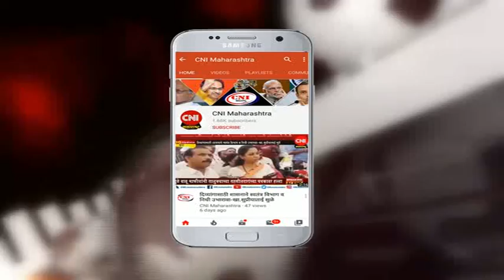पैठण : तालुक्यात अनेक गावात मुख्यमंत्री सौर कृषी पंप योजनेचा शेतकऱ्यांना लाभ